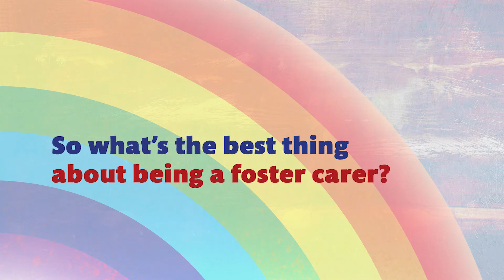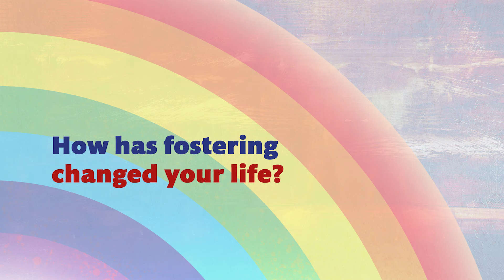Sheffield Fostering - Diane's Story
The Sheffield Fostering Service recruits and supports Foster Carers in and around Sheffield. We are always looking for new people who can care for children in Sheffield. Here is Diane's story on what Fostering means to her.